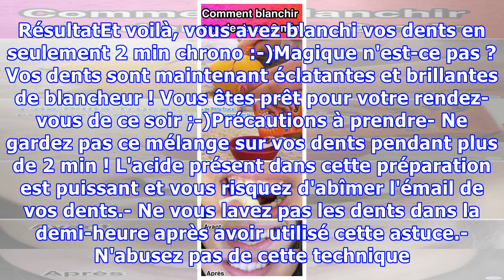Cette Fille a Trouvé une Astuce Étonnante Pour Blanchir ses Dents en 2 Min.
Après avoir bu des boissons qui jaunissent les dents comme le café, le vin et les sodas, vos dents peuvent avoir une couleur pas très sexy...Le souci, c'est que votre brosse à dents n'y peut pas grand-chose. Pas la peine de frotter comme un malade car ça ne changera rien. Pas la peine non plus de dé...